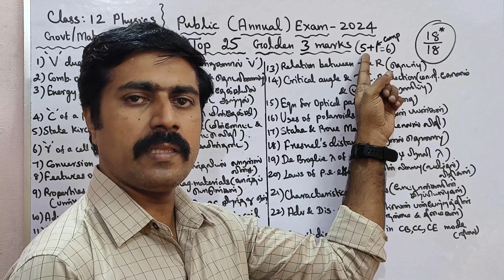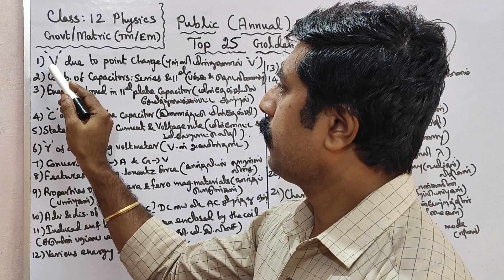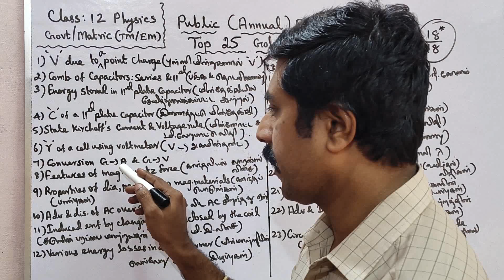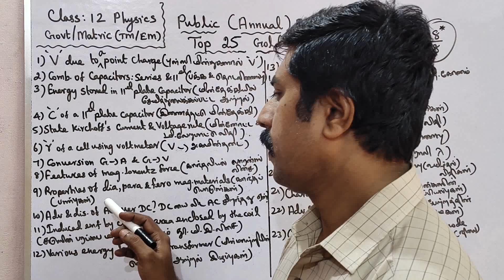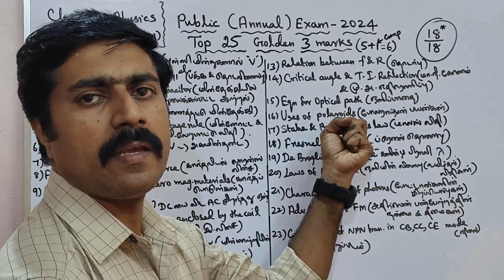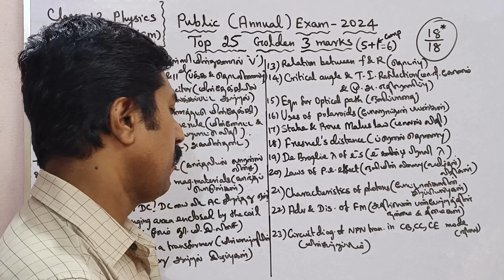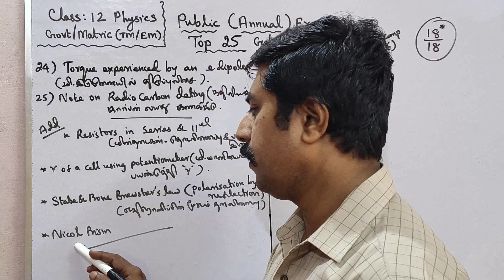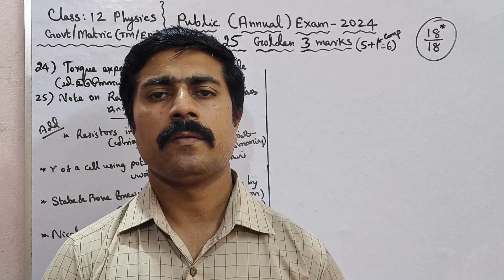12 Physics|இயற்பியல்|Top 25|Golden 3 marks|Confirm 3 marks|Public Exam 2024|sky physics